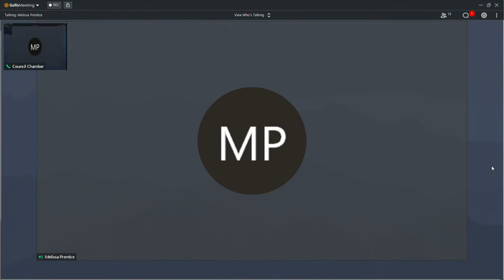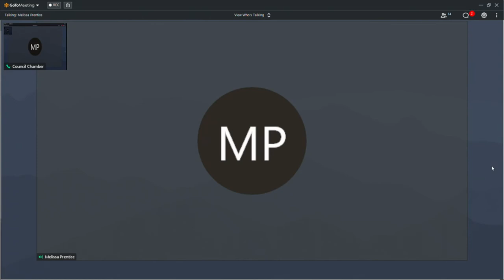MPL BT 10222020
The Mead Public Library Board of Trustees at 3:00 p.m., THURSDAY, October 22, 2020, at the City Hall, 3rd floor Council Chambers, 828 Center Avenue, Sheboygan, WI.